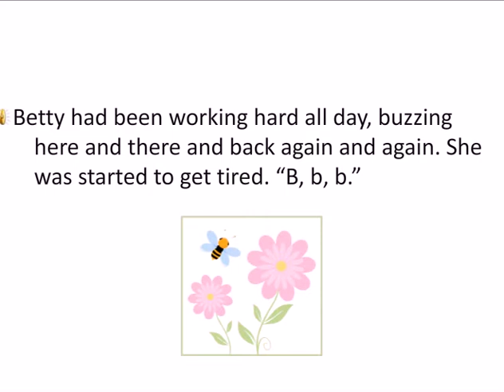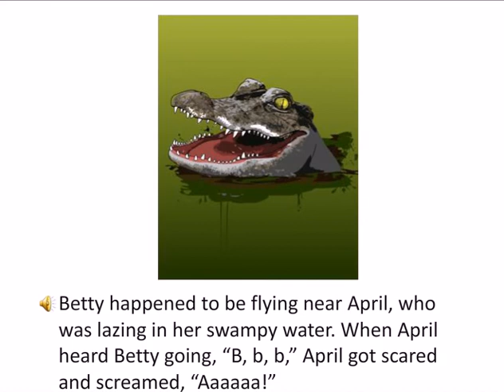ABC review for girls